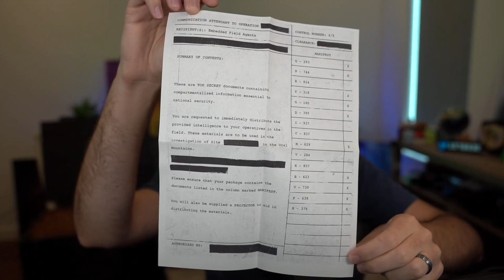OMG CALL OF DUTY 2020 MYSTERY BOX geöffnet - Black Ops Cold War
NoahJ456 hat wie gestern angekündigt die Call of Duty 2020 Reveal -
Zombie Box von Treyarch geöffnet - Black Ops Cold War.